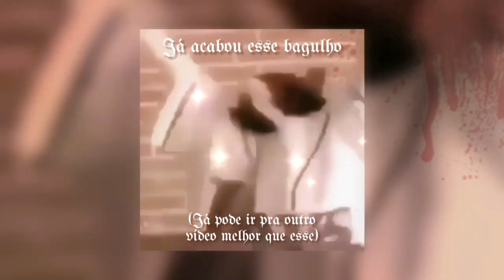404 【四百四】 Test 『Sakura School Simulator Gameplay』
この歌は銃声のように聞こえる!!